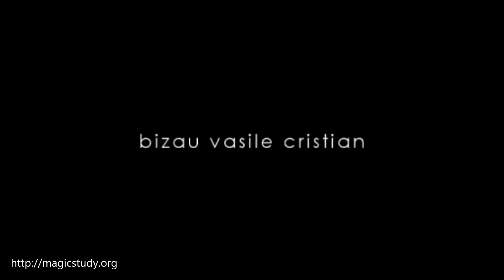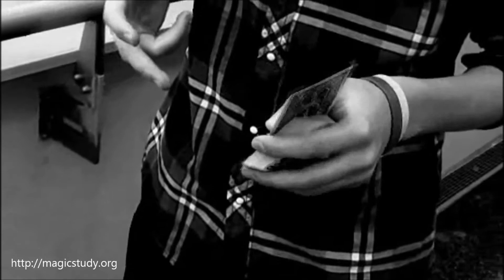Bizau Vasile Cristian - Falling Elevator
Download 30 magic tutorial DVDs only with $5!